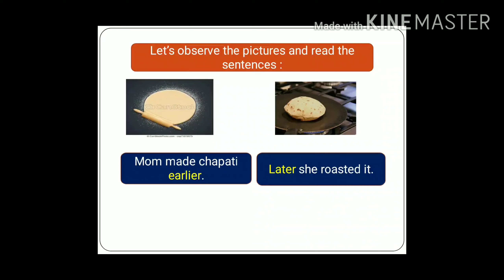1 4 Earlier later